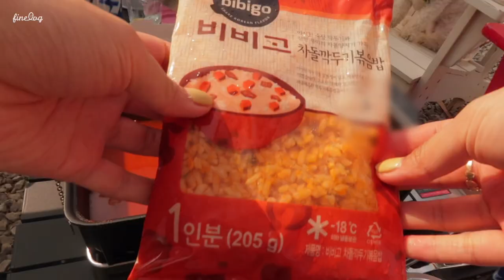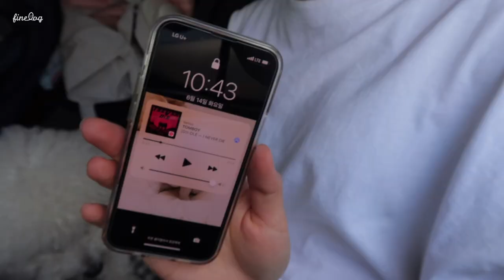sub) 대부도에서의 첫 캠핑 일상 vlog🏕 | 캠핑장에서 먹는 음식은 원래 이렇게 다 맛있나요?🥩 | 밥풀이와 함께한 해변 산책🏝 | 대부도 칼국수 맛집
dudgusdl87

오늘은 첫 캠핑 모습을 담은 일상 브이로그를 가져왔습니다!🏝
언니랑 형부랑 밥풀이랑 함께 첫 캠핑을 떠났는데
처음이라 모든게 서툴고 힘들었던 순간도 있었지만
시간이 지나고 보니 재밌고 행복했던 기억으로 남았어요!
(다이어트 중이라 맛있는 음식 많이 먹어서 그런 것 같기도 하고..)
소꿉놀이 하는 기분이 들었던 첫 캠핑은 성공적으로 끝났고
여름이 지나고 시원해지면 또 가고 싶네유!☺️
그때는 더 잘할 수 있을 것 같은 기분..💪🏻
오늘 캠핑 영상 재밌게 봐주시고,

[영상 속 정보]
캠핑장 | 대부도 홀리데이 캠핑장
칼국수 가게 | 왕할머니 손칼국수
아이보리 버킷햇 | 98도씨